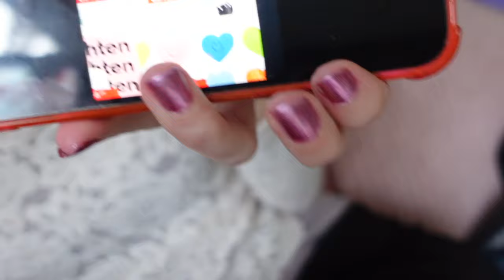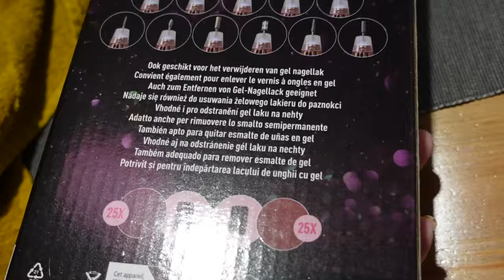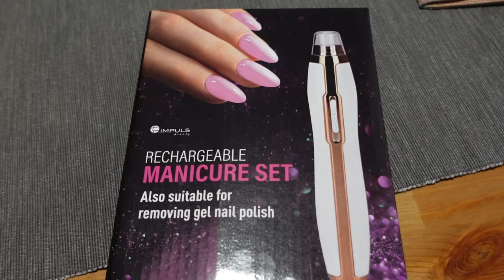Vlog 404 Body mist organizen en sneakers wit maken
In deze vlog ging ik mijn body mist organizen en maakte ik mijn sneakers wit.